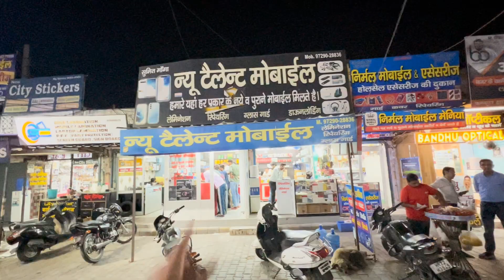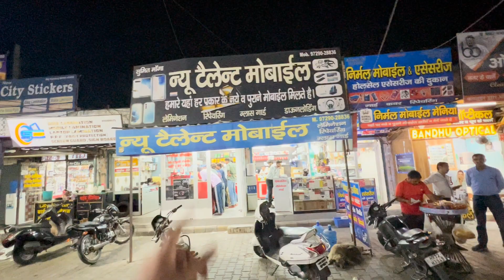Buying New iPhone | Fatehabad Mobile market | Second Hand Mobiles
1st Vlog of Mobile Market :-
2nd Vlog of Mobile Market :-
Nike Mens Jordan Max Aura 4
Bacca Bucci Comfy Mid-Top
Red Tape Casual Vulcanised Shoes

Retailer mobile market
Best mobile market in fatehabad
second hand iphones in fatehabad mobile market
second hand mobile
mobile market
2nd hand mobile
second hand mobile market
second hand mobile market fatehabad
second mobile market in fatehabad ratia
fatehabad mobile market

GS Ramgarhia !